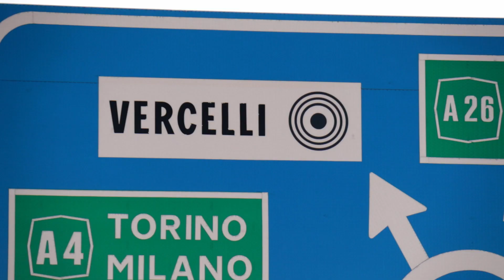Francigena Update 48 | Santhià to Vercelli | 27.9 km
Daily Cost Breakdown:
€03.00 Snack
€09.50 Laundromat
€08.50 Lunch
€39.60 Hotel
€60.60 Total

Accommodation: ViCinidicasa
Via Elia Emanuele Foà, 70, 13100 Vercelli VC, Italy